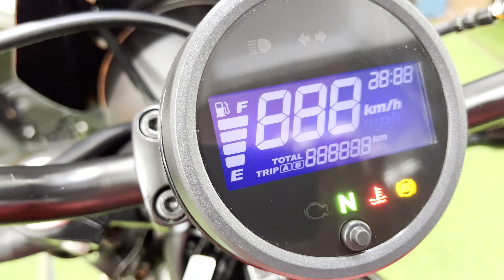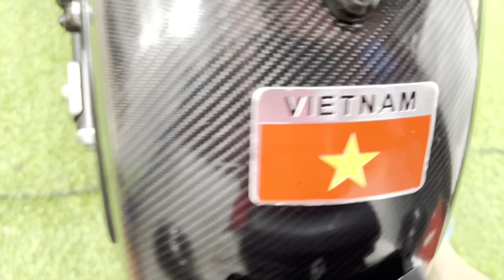Honda Rebel 300cc lên cực nhiều đồ chơi chất lượng.DT 0905958889.Xe Máy Hoàng Anh 999 Hồng Hà,HK,HN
☀ Hàng tuyển chất lượng cực cao 👉 Honda Rebel 300cc dk biển HN 2020 chính chủ. Xe lăn bánh có 1200km và chưa tăng xích lần nào, mới 99%. Đồ chơi miên man luôn :

💫 Chân chống giữa
💫 Chống đổ thân xe
💫 Ốp hông và mỏ cảy Diablo
💫 Đèn pha ledtun 4 chế độ
💫 Kính chắn gió motive
💫 Dán full cabon toàn bộ xe
💫 Gù chống rung tay lái
💫 Tay côn tay phanh gemma
💫 Yên xe bọ da màu da bò

👉👉 Xe vừa thay dầu Eurolube lần 2 mới 100%. Hiện xe đang trong tình trạng hoàn hảo,sẵn sử dụng. Zá hơn 90 triệu

999HồngHàHoànKiếmHN — tại Xe Máy Hoàng Anh 999 Đường Hồng Hà, Hoàn Kiếm, HN.